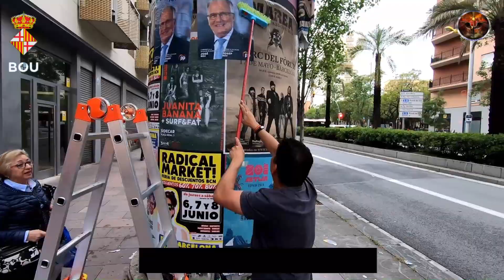Bou Pegando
LUGARES DONDE SE PEGARON LOS CARTELES:
BARRIO DE VERDUN, BARRIO DE LA GUINEUETA, BARRIO DE LA PROPERIDAD Y BARRIO DE SAN ANDRÉS DE BARCELONA